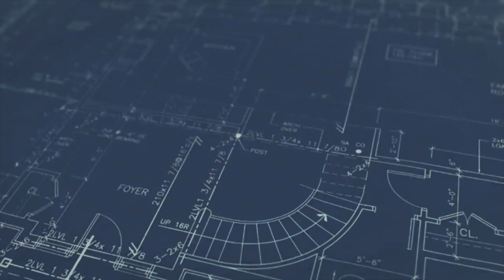حكاية معماري | السر وراء بناء الصين لمستشفى الكورونا فى ١٠ ايام بس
معجزه الصين وبناء مستشفى لأحتواء فيروس الكورونا COVID-19 فى أقل من ١٠ ايام
وهنا تكمن اهمية العمارة فى احتواء الأمراض